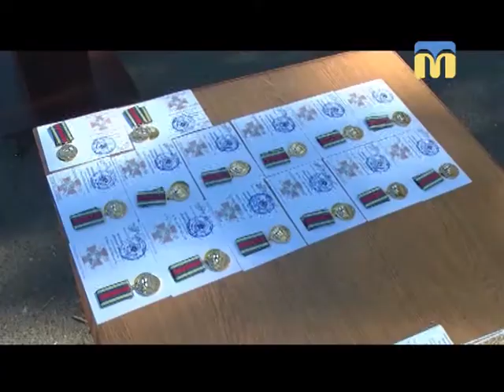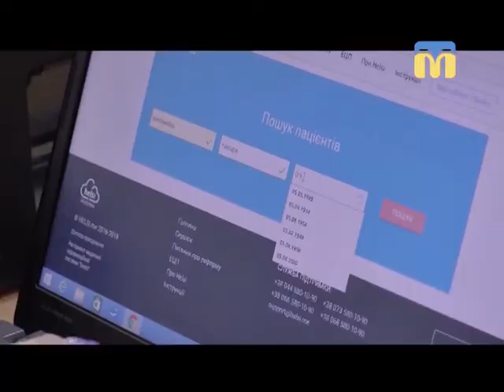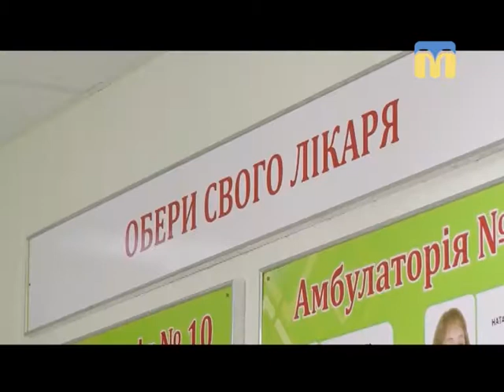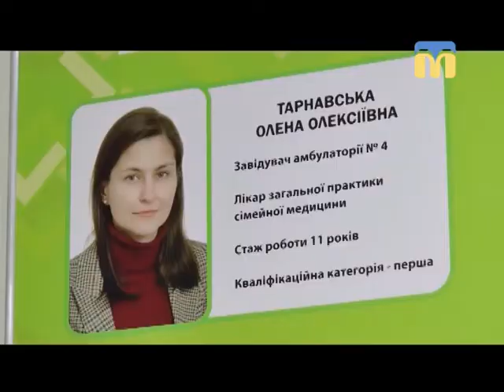Телевізійні новини Миколаївщини - 19:00 - (30.04.2018)